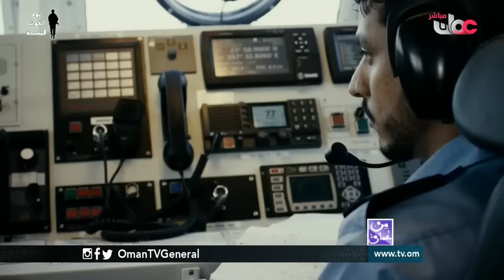من عمان | الأحد 11 ديسمبر 2016م